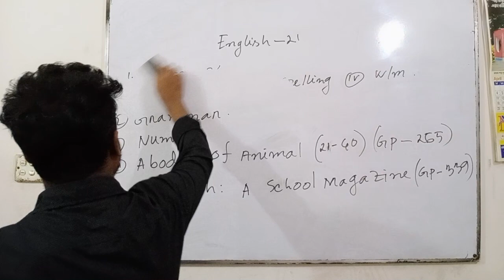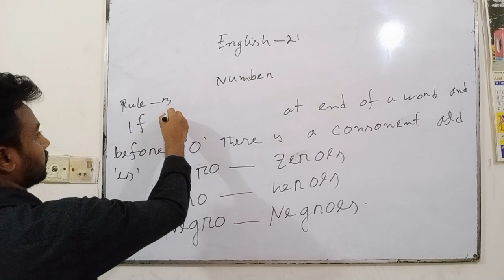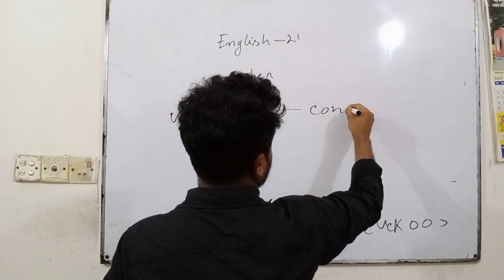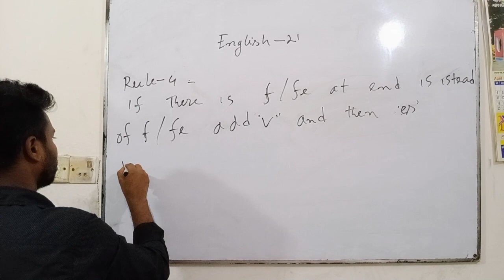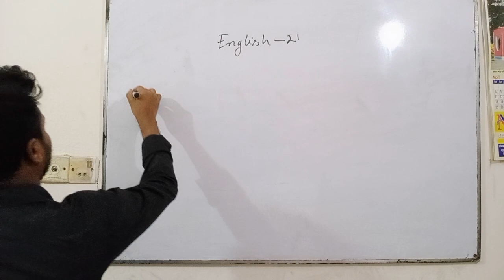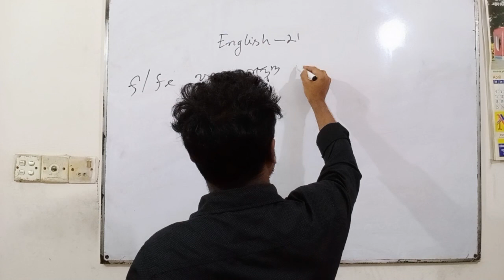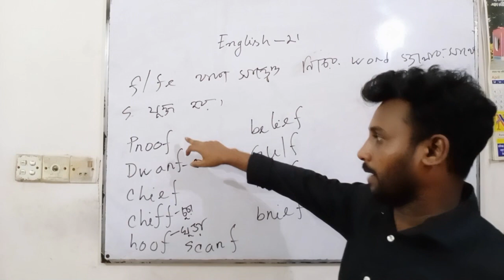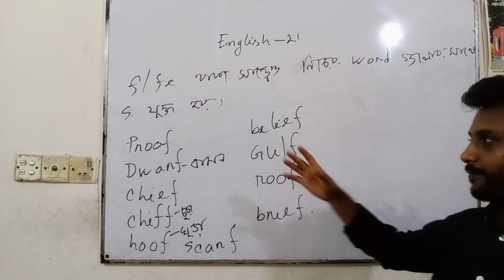English class **21**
Monir sir